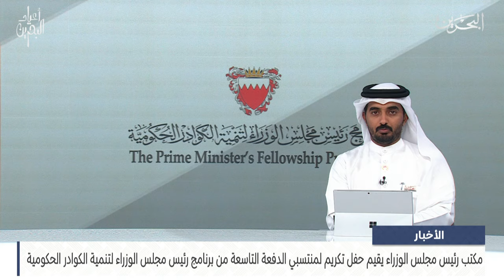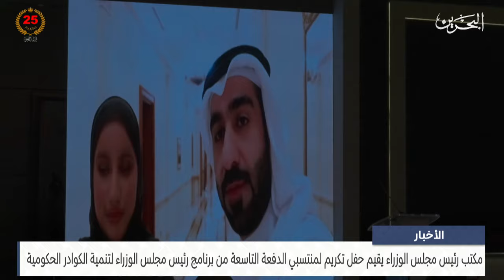الأخبار : مكتب رئيس الوزراء يقيم حفل تكريم لمنتسبي برنامج رئيس مجلس الوزراء لتنمية الكوادر الحكومية